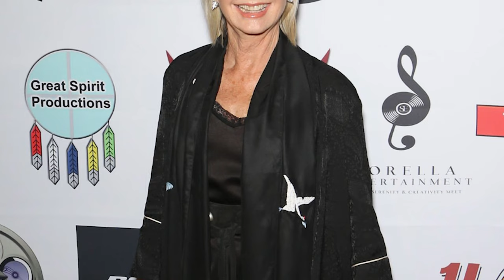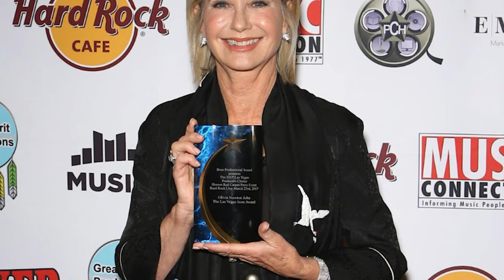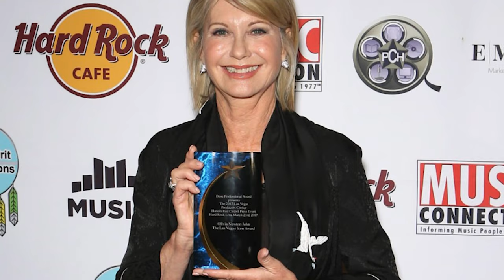Olivia Newton-John schockierte Johnny Carson, als sie dies in der Tonight Show tat